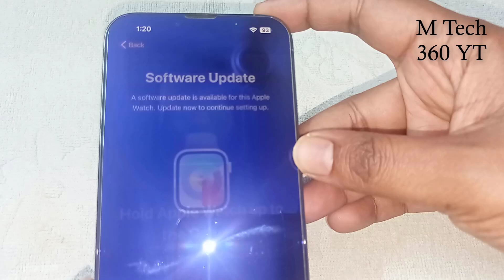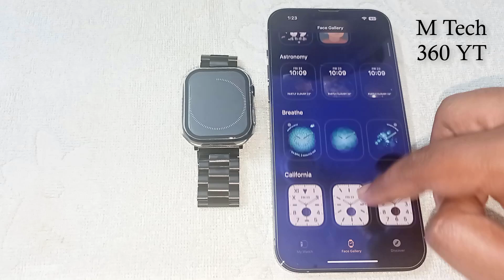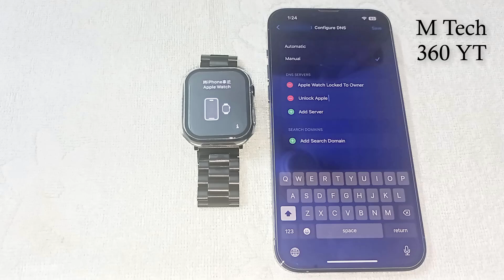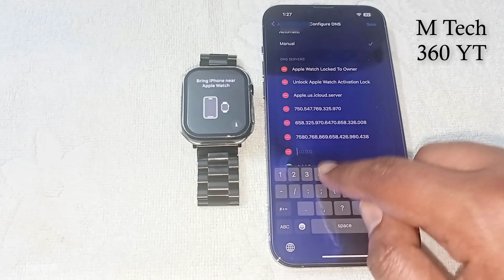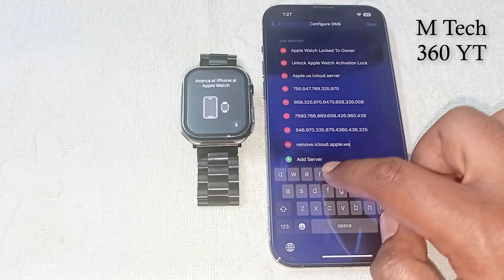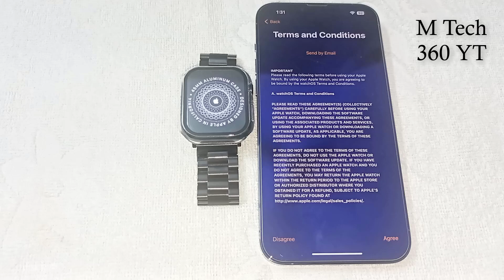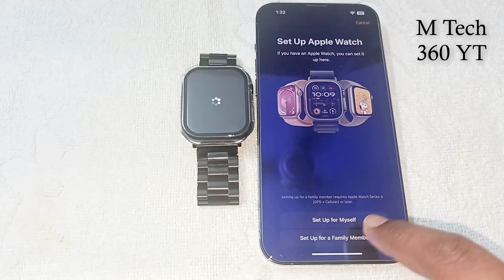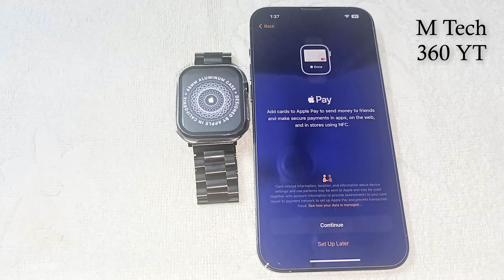Apple Watch Locked To Owner How To Unlock 2024 | Unlock Activation Lock | Bypass iCloud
PLEASE COMMENT YOUR iPhone & iPad "IMEI or About" FOR CHANCE TO 🆓 UNLOCK✔️ ↪︎ LIKE 10/15 VIDEO ↪︎ SHARE 5/6 VIDEOS ↪︎ SUBSCRIBE Must, ↪︎ COMMENT "DONE" YOUR iPhone/iPad About ↪︎ WAIT FOR RESPONSE📶 I Have No Paid Service My All Service is 100% FREE!! "I appreciate ANY Support you can give"